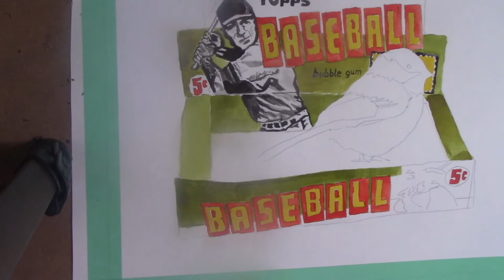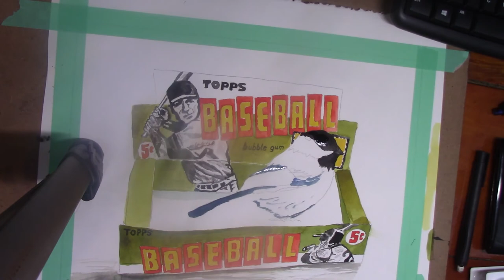How to Watercolor a Chickadee (For My Boss!)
How to Watercolor a Chickadee (For My Boss!).  I watercolor a chickadee for my boss.  The watercolor chickadee is in a box of 1961 Topps baseball cards.  The chickadee watercolor shows the chickadee nesting in the 1961 Topps box.

Darcy McVicar is a London, Ontario artist enrolled at the University of Western Ontario - first time was 32 years ago.  I am in the 3rd year of the Fine Art [Studio] program.  My Youtube channel focuses on print making, watercolor painting and other fun art projects.  I turn a lot of my videos in time lapse watercolor paintings or watercolor speed paintings.

- look for original art sales!

Chickadees (genus, Poecile) are small birds, which live in woodlands throughout Canada, often visiting backyard birdfeeders. Both sexes have a dark cap and bib, which contrast against bright white cheeks. Chickadees do not migrate but spend the winter in small flocks foraging for insects and seeds. Social relationships in winter flocks follow a dominance hierarchy where high-ranking birds having preferential access to food. Other species of birds often join chickadee flocks, including nuthatches and woodpeckers.

Nesting
Chickadee flocks break apart when spring arrives, when pairs occupy breeding territories. Birds nest in cavities that they excavate in soft or rotten wood. Females lay large clutches of 5-7 eggs; the maximum clutch size reported for a chickadee is 13 eggs. Both parents contribute to feeding the nestlings with caterpillars and insects.

Song
Chickadees are named for their distinctive "chick-a-dee" vocalization. This call is highly variable and communicates a bird's motivation upon detecting a new source of food or a predator. Most chickadees have a species-distinctive song given by breeding males, as well as a variety of other vocalizations, some of which are understood to be as complex as human language.

Range and Habitat
There are 7 species of chickadee in North America, 5 of which breed in Canada. Black-capped chickadees (Poecile atricapillus) live in woodlands throughout Canada, and regularly visit backyard birdfeeders. Mountain chickadees (P. gambeli) and chestnut-backed chickadees (P. rufescens) are found in western Canada. Boreal chickadees (P. hudsonicus) live in the boreal forest throughout Canada. Although gray-headed chickadees (P. cinctus) breed in extreme northern Yukon and Northwest Territories, their Canadian populations are very remote. Carolina chickadees (P. carolinensis) and Mexican chickadees (P. sclateri) are only found south of Canada.

Taxonomy
Our understanding of genetic relationships within the tits (family, Paridae) has developed considerably with recent genetic studies. Formerly considered part of the same group, geneticists now distinguish the chickadee (genus, Poecile) from the titmouse (genus, Baeolophus) and various genera of European and Asian tits.